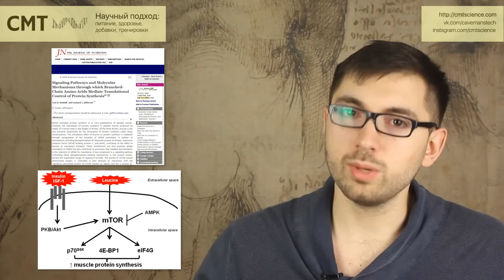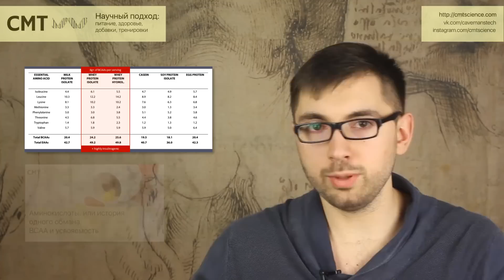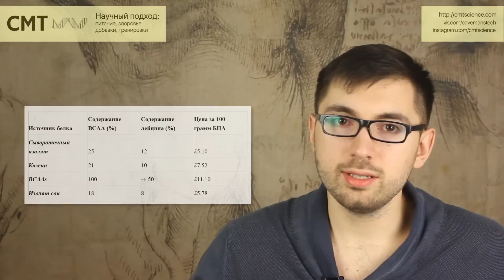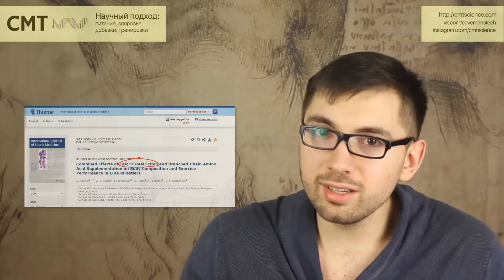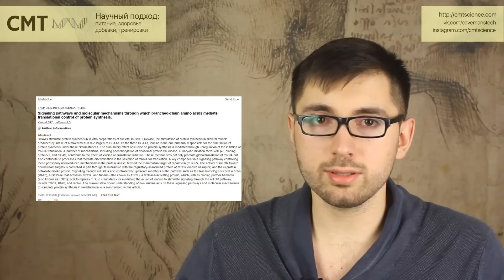Почему BCAA не работают? Мифы об эффективности аминокислот. Обзор исследований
Вся актуальная информации, новые выпуски и материалы на сайте проекта.

ТАЙМКОДЫ:

0:00 Выпуск видеоканала CMT Научный подход. Сегодня в выпуске: Почему BCAA не работают? Мифы об эффективности аминокислот. Обзор исследований
1:22 Что такое BCAA?
2:20 BCAA vs. белок. Что выгоднее?
3:23 Есть ли польза от BCAA?
3:34 Исследования об эффективности BCAA и влиянии на композицию тела.
4:42 Нужны ли аминокислоты до, во время и после тренировки?
6:02 BCAA между приемами пищи - зачем?
7:05 Исследования о влиянии BCAA на композицию тела и силовые показатели спортсменов.
10:19 Лейцин, изолейцин, валин в спорте.
11:49 Доктор Лэйн Нортон и его популяризация принятия аминокислот в свободной форме. BCAA между приемами пищи - зачем?
13:06 Как проводились исследования BCAA? Дефицит белка - почему аминокислоты помогают?
14:59 BCAA - обман?
15:24 Сколько на самом деле нужно BCAA и лейцина в день?
17:24 Итоги.